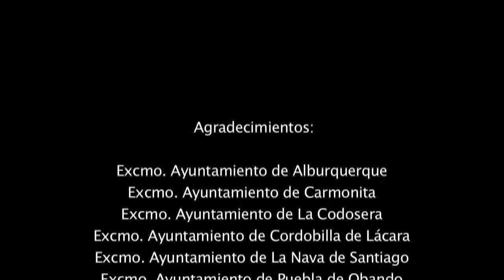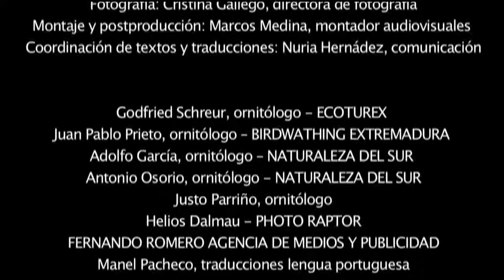GUADIANA INTERNACIONAL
Este vídeo nos enseña el resumen del Cuaderno de Campo de 5 ornitólogos en el territorio "Guadiana Internacional". Pertenece a una colección de 16 vídeos que, con el eslogan Birding in Badajoz (Extremadura - Spain), nos presenta aves y naturaleza del territorio. Ha sido desarrollado dentro del plan marketing del Plan de Competitividad Turística Guadiana Internacional del Área de Igualdad y Desarrolla Local de la Excma. Diputación Provincial de Badajoz.